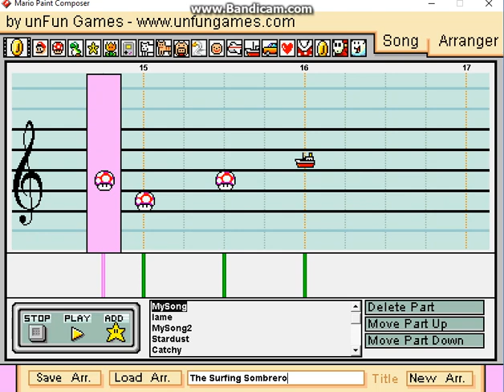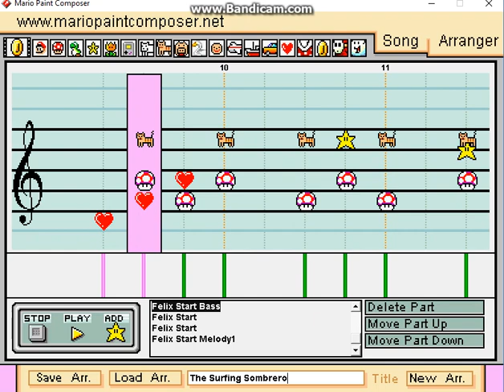The Surfing Sombrero - Original Mario Paint Compostion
"The Surfing Sombrero"; a mixture of surf music and mexican music. I hope you enjoy it! :D

Composed by Christopher Wagle